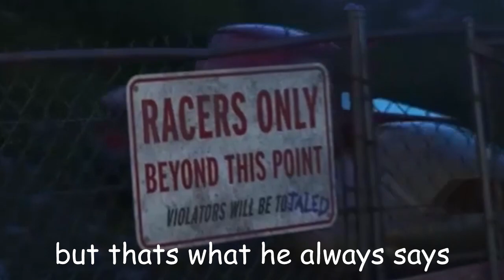[YTP] Lightning Mcqueen and the Air Conditioner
Source: Cars 3